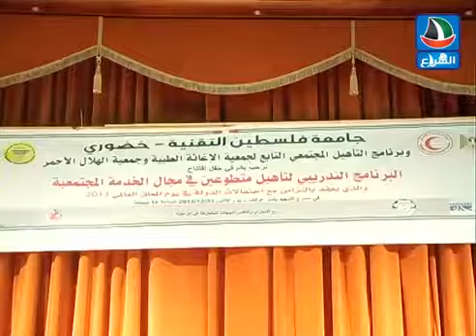افتتاح البرنامج التدريبي للمتطوعين في مجال الخدمة المجتمعية لذوي الإعاقة بجامعة خضوري 23 /12/ 2013م